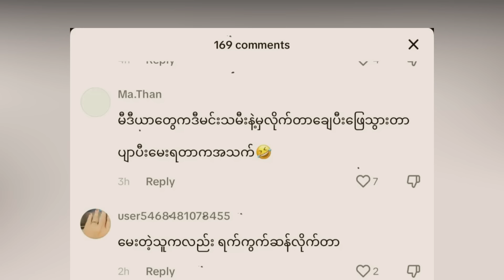အနက်ရောင်ဝတ်စုံနဲ့ အကယ်ဒမီပေးပွဲ တက်ခဲ့တဲ့ နန္ဒာလှိုင် (Burma News On Air)